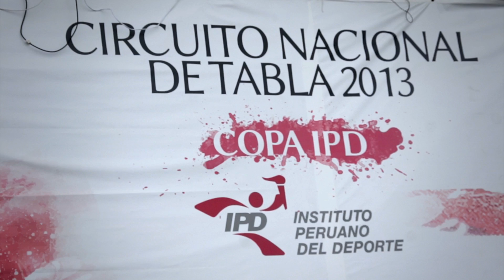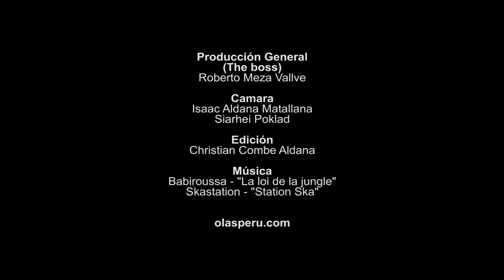2da fecha nacional de tabla 2013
El equipo de olasperu cubriendo la 2da fecha nacional Copa IPD 2013 en Pampilla.

Resultados:
1er puesto Open - Sebastian Alarcon
1er puesto Damas - Anali Gomez
1er puesto Longboard - Piccolo Clemente
1er puesto SUP - Carin Cierralta

Babiroussa - "La loi de la Jungle"
Skastation - "Station Ska"